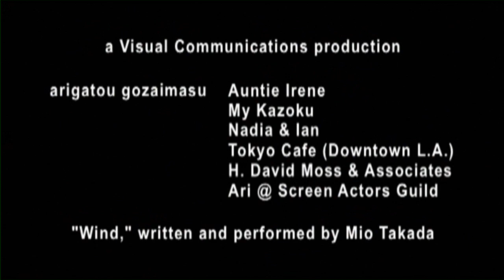"Clean-Up" | short film | Armed With A Camera Fellowship 2010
Produced and funded by Visual Communications' ARMED WITH A CAMERA FELLOWSHIP. Please ensure the future of this program for aspiring Asian American artists by donating to their Indiegogo campaign

SYNOPSIS: Toshi and Yuka are struggling through marital issues. When a delayed weekend getaway forces Yuka to return home unexpectedly, Toshi must divert her attention from the kitchen or, more specifically, from the recently deceased corpse on the kitchen floor.

This short film was produced and funded through Visual Communications' Armed With a Camera (AWC) Fellowship for Emerging Media Artists, class of 2010

- Performed by Mio Takada, Miyuki Yasumoto, and J. Yamanoha
- Produced by Erasmo P. Romero III, J. Yamanoha, Ayame-Axel Rox Kousaka, and Katherine Wardlaw
- Written, directed, filmed, edited, and scored by Joseph Yoshimasu Kamiya